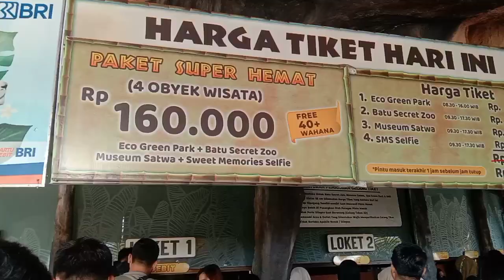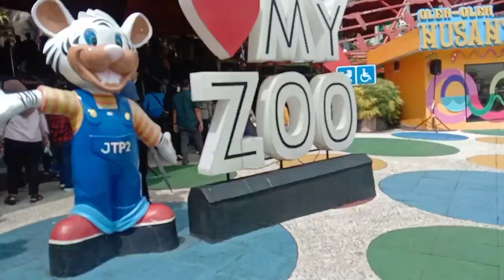Libur Sekolah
libur panjang sekolah bersama keluarga